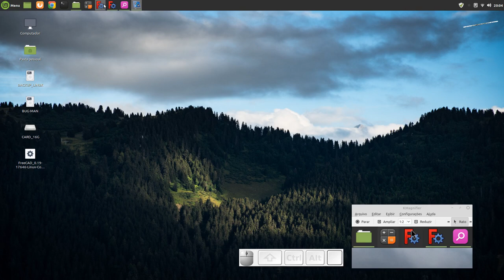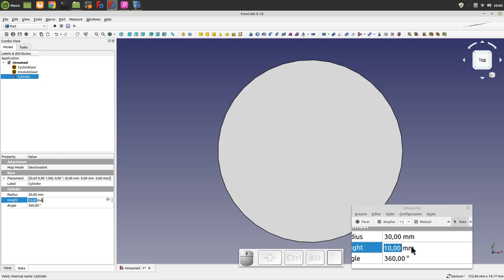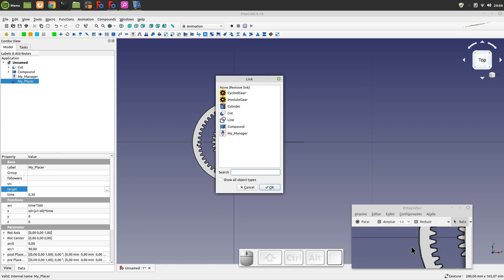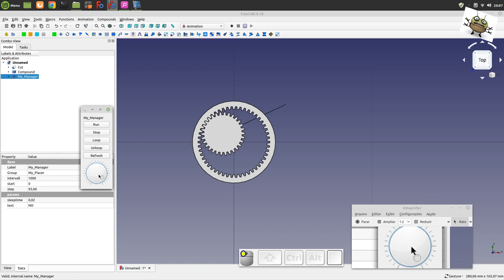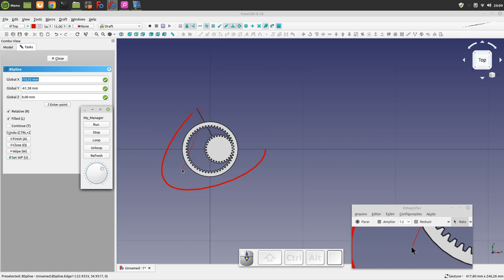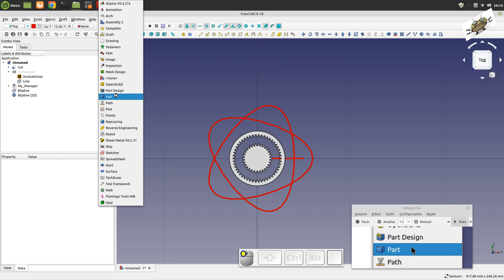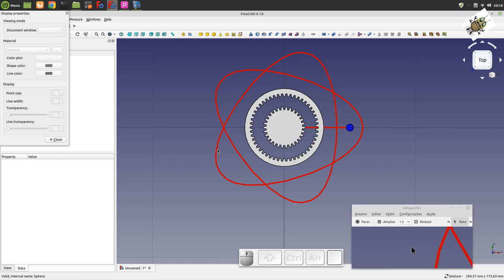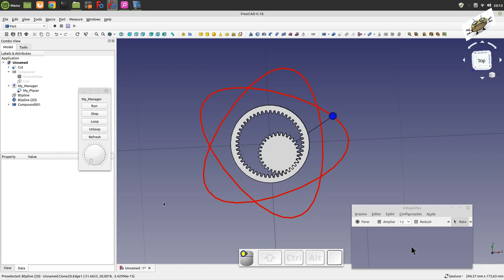FREECAD #150 - HYPOTROCHOID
FreeCAD 0.18 - Linux Mint 19
By: Cooper Cannell